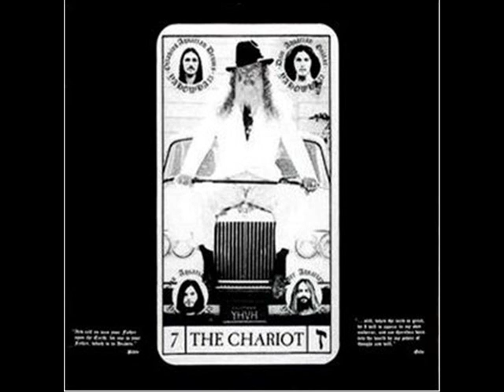Father Yod & Yahowha 13 ~ I'm Gonna Take You Home ~ Ya Ho Wa 13 ~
Father Yod and the band in blistering form.A truly great band.